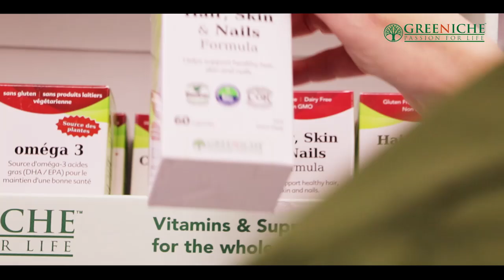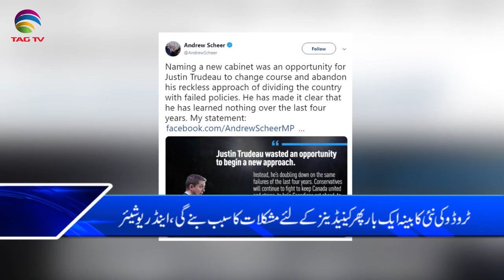Canada & International News Bulletin Hindi/Urdu -21 November, 2019